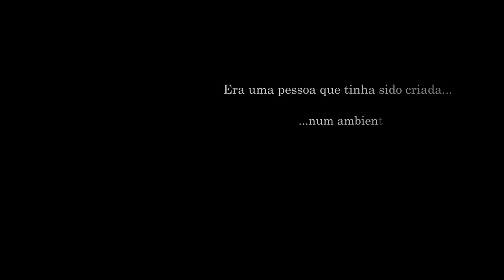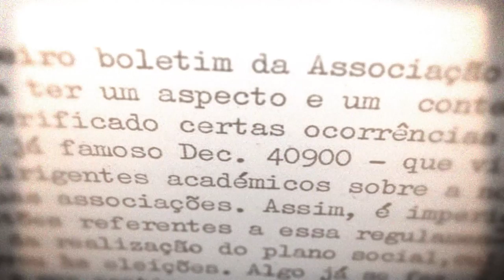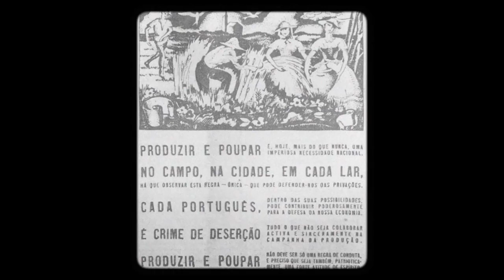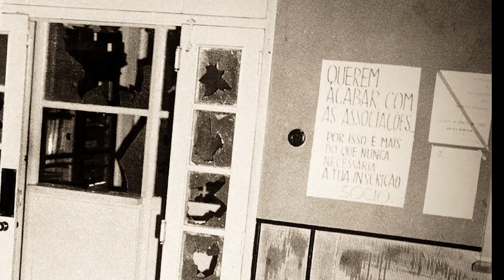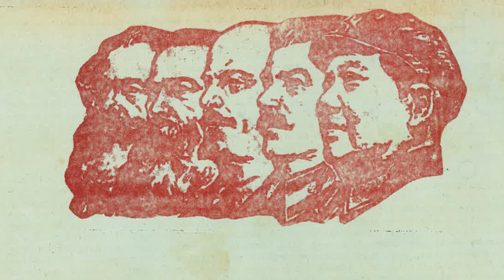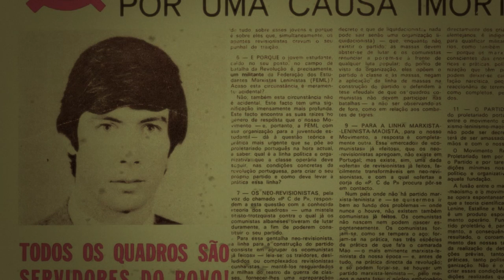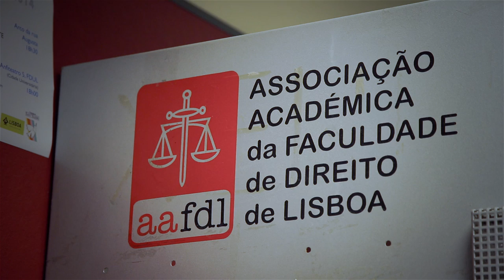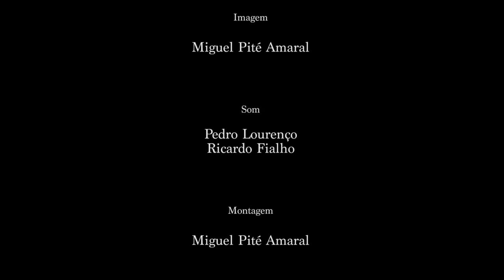Centenário AAFDL - Documentário “Movimento Estudantil 1914 – 2014”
No âmbito da celebração dos 100 anos da Associação Académica da Faculdade de Direito de Lisboa - AAFDL, a RTP 2 exibiu no dia 24 de março de 2016 (Dia do Estudante), pelas 23 horas, o Documentário “Movimento Estudantil 1914 – 2014”.
O documentário é o testemunho de um século de vida estudantil de uma das mais importantes associações de estudantes do país e que foi palco das mais relevantes lutas académicas em diversas décadas - nomeadamente dos últimos cinquenta anos onde se viveu a mais intensa contestação por parte dos estudantes universitários ao Estado Novo.
Um documentário da AAFDL, com realização da historiadora e jornalista Fernanda Pedro e uma produção Palavras em Direto.